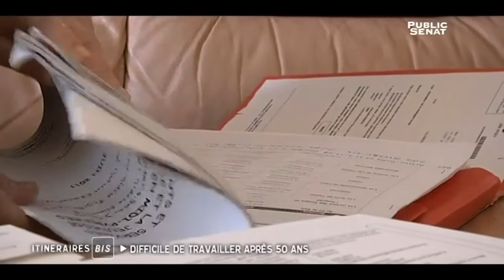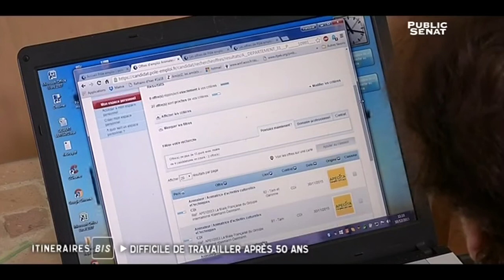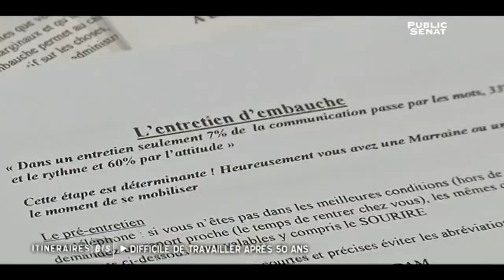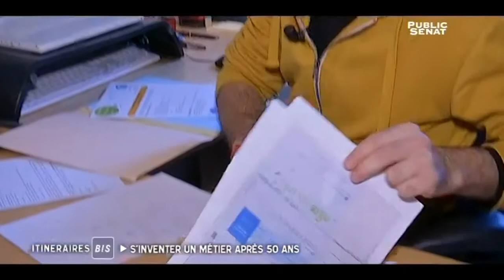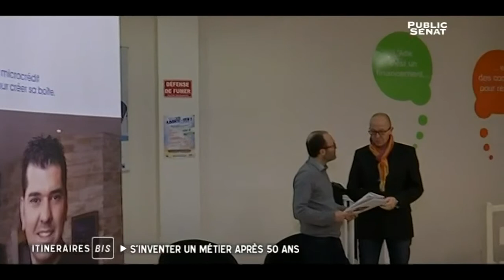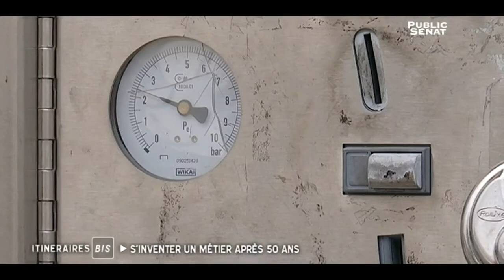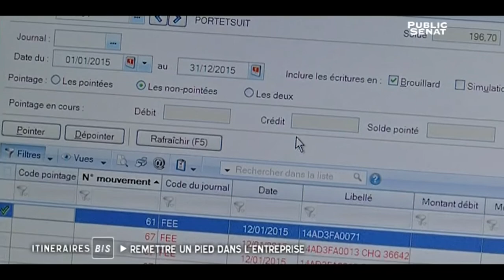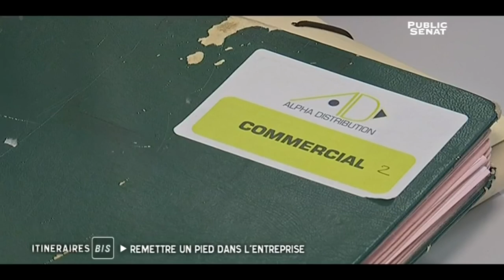Séniors, génération sacrifiée ? - Itinéraires bis (18/01/2016)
Ils ont plus de 50 ans et sont parfois prêt à tout pour retrouver un travail !
Ceux que pôle emploi appelle les seniors payent le plus lourd tribu à la montée du chômage. Fin 2015 on comptait près de  900 000 seniors sans emploi, 3 fois plus qu'en 2008 avant la crise et l'allongement du départ de l'âge de la retraite. « Itinéraires bis » vous emmène dans la région de Toulouse où en un an le nombre de chômeur de longue durée a fait un bond de 10%, et où on cherche des solutions. Rencontre avec ceux et celles qui ont lancé leur activité, et des entreprises où l'on entraîne les seniors à travailler.
Avec :
Francoise GESBERT : senior en recherche d’emploi,
Ahmed HATTA : loueur sur DRIVY,
Claire VALLETTE : bénévole à l’association “Trajectoire vers l’emploi”,
Jean GARCIA : bénévole à l’association “Trajectoire vers l’emploi”,
Gwenaëlle PERRAUDEAU : coordinatrice de réseau, association Trajectoire vers l’emploi,
Serge GUICHANDUT : accompagnateur ADIE Midi-Pyrénées,
Yves JARLAND : directeur régional, ADIE Midi-Pyrénées,
Marie-Cécile AMAUGER-LATTES : Maître de Conférences en droit,Université Toulouse Capitole,
Monique PILLET : stagiaire Assistante Comptable,
Stéphanie RODRIGUES : coordinatrice EEP de Bourges,
Didier MARTY : jardinier.
Présenté par Julie HULIN.